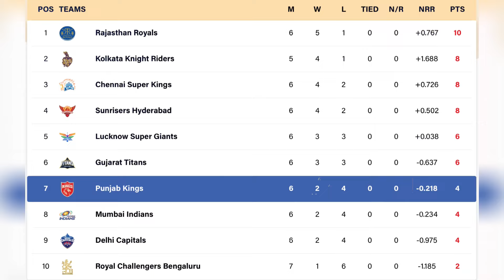अब ऐसे आरसीबी पहुँचेगी फाइनल में